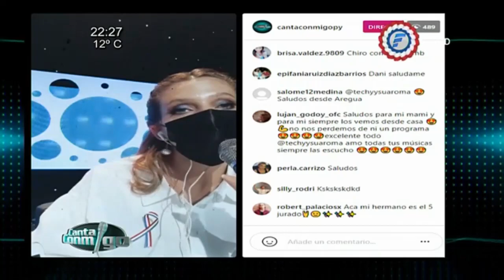Gala De Eliminación | Presentación y devolución de Shirley Britez y Juan El Padrino